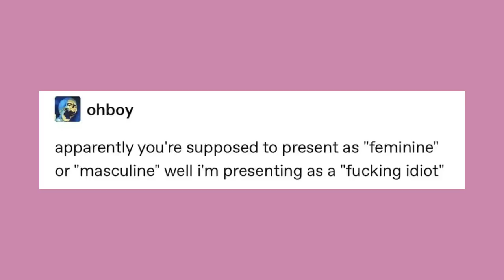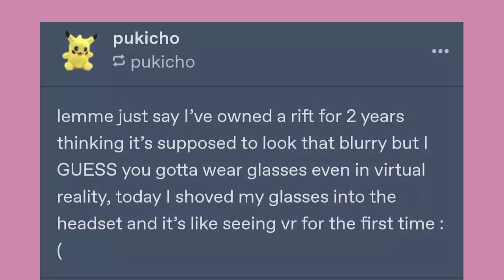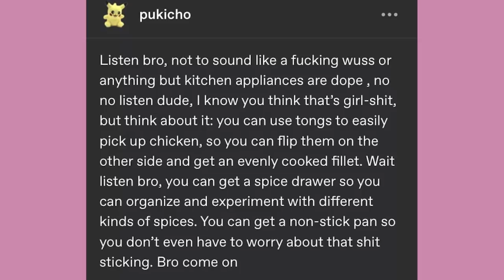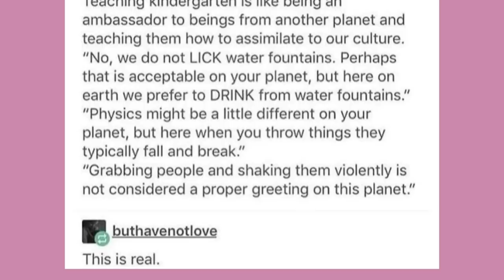"Hit Anime: Zoruto" | Late Night Tumblr Posts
Got Stuff You'd like to Send? Send it to:
P.M. Seymour